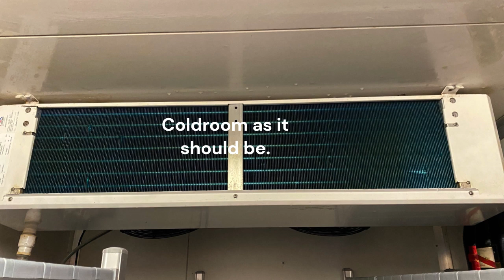case study cleaning coldroom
Case Study: Extending the Operational Life of a Coldroom with Effective Heat Exchanger Maintenance

🔍 Are you experiencing reduced airflow, cooling capacity, and increased electricity usage in your coldroom? Dust and cardboard fibers from fresh produce can accumulate over time, negatively impacting your refrigeration equipment's performance. But worry not! We have a success story to share.

👉 Our client's heat exchanger in their coldroom was over 15 years old and facing significant challenges. The accumulation of dust and cardboard fibers brought in by food boxes was causing reduced airflow, cooling capacity, and increased electricity usage. This, in turn, led to reduced product shelf life and a shortened operational life expectancy for the refrigeration equipment.

✅ However, thanks to the correct equipment selection and excellent installation standards, the chances of a major failure were significantly reduced for our client.

💪 We stepped in to address the issue and provided a deep cleaning solution for the heat exchanger. The thorough cleaning not only restored the coldroom's functionality but also extended its operational life by at least another 10 years.

📞 Don't wait until it's too late! Take action today by calling us on 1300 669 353, sending an email to , or reaching out to Brendan directly at 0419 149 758. We offer a free consultation for your next major service.

👍 With our expertise and commitment to maintaining and enhancing refrigeration equipment, we can help you avoid costly breakdowns, increase energy efficiency, and ensure your coldroom operates optimally for years to come.